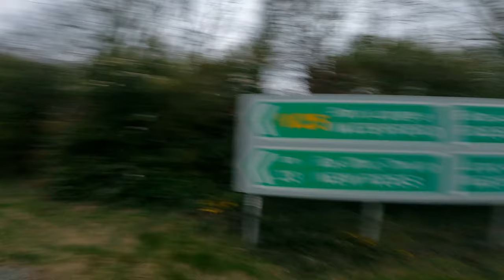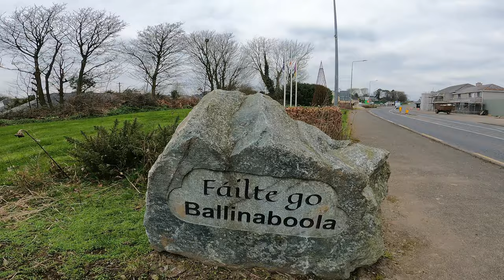Walking to Waterford from Wexford-63kms Stealth Camping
Follow my 2 day adventure ,long walk, Stealth camping, from Wexford town to New Ross and Waterford.
Through 3 Counties and 2 provinces